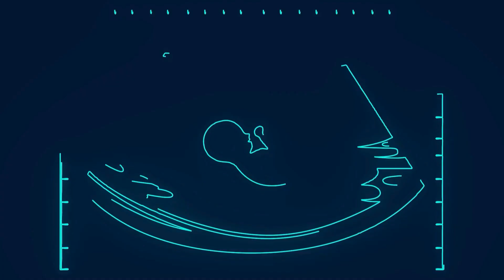آیا نوزادان هم خودآگاهی دارند؟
آیا خودآگاهی در نوزادان وجود دارد؟

توی این ویدیو به این سوالات پاسخ میدیم:

خودآگاهی چیست؟
آیا نوزادان خودآگاهی دارند؟
خوداگاهی در نوزادان چیست؟
آیا خودآگاهی در نوزادان هم وجود دارد؟

فکر نمی‌کنم کسی تو دنیا وجود داشته باشه که بتونه واقعاً ادعا کنه که دوران نوزادی و قبل از تولد خودش رو به یاد می‌آره. از طرف دیگه چون نوزادا نمی‌تونن به ما بگن که به چی فکر می‌کنن و چه احساسی دارن، تا حالا همه دانشمندا فکر می‌کردن که انسان تو دوران نوزادی نسبت به ماهیت خودش آگاه نیست و به عبارت دیگه هیچ خودآگاهی نسبت به خودش نداره.
اما حالا نتایج یه مطالعه جدید نشون داده که این تصور اونقدرها هم درست نیست و نوزاد انسان از زمان تولد و حتی قبل از تولد هم از نوعی خودآگاهی برخورداره.
نتایج این مطالعه جالب می‌تونه انقلابی رو در حوزه‌های مختلف اخلاقی و حتی حقوقی به وجود بیاره.
در ادامه بیشتر در مورد این کشف عجیب صحبت می‌کنیم، لطفاً ما رو تنها نزارید.لطفا اگه هنوز به کانال ما سابسکرایب نکردین، کانال رو سابسکرایب و زنگوله رو هم برای اطلاع از آپلود ویدیوهای جدیدمون روشن کنید.

یک تیم تحقیقاتی از متخصصان علوم اعصاب و فلسفه از چندین کشور مختلف دور هم جمع شدند تا بالاخره راز دوران نوزادی انسان را کشف کنند. نتایج تحقیقات آنها در یک مقاله تحت عنوان «خودآگاهی در گهواره: بررسی ظهور تجربه‌ نوزاد» در مجله Consciousness in the cradle منتشر شده است.
هر چند همه ما زمانی نوزاد بوده‌ایم، اما همان طور که گفتیم هیچ کس دوران نوزادی خودش را به یاد نمی‌آورد و هیچ نوزادی نمی‌تواند درباره احساسات خودش صحبت کند. یکی از نویسندگان اصلی این مطالعه به نام دکتر تیم باین که استاد فلسفه دانشگاه موناش ملبورن    Monash University  است، در این باره گفت: «چون هیچ یک از ما نمی‌توانیم دوران نوزادی خود را به خاطر بیاوریم، هنوز محققان نمی‌دانند که خودآگاهی در زمان تولد به وجود می‌آید یا مدت کوتاهی بعد از آن».

محققان برای اینکه بتوانند بالاخره این راز را کشف کنند، از یافته‌ها و روش‌های جدیدی استفاده کردند. به عنوان مثال قبلاً ثابت شده بود که با استفاده از برخی نشانه‌های حاصل از عکس‌برداری مغزی در بزرگسالان، می‌توان آگاهی را از عدم وجود آن تشخیص داد. محققان تصمیم گرفتند برای اولین بار از این یافته‌ها برای ارزیابی خودآگاهی در نوزادان استفاده کنند.
بالاخره تحقیقات آنها نتیجه داد، لورینا ناکی استادیار دانشکده روان‌شناسی ترینیتی Trinity College عضو این گروه گفت: «یافته‌های ما نشان می‌دهد که نوزادان می‌توانند واکنش‌های شناختیِ در حال رشد و حسی را در قالب تجربه‌های منسجمِ آگاهانه بازتاب دهند؛ به همین دلیل می‌توانند کارهای دیگران را درک کرده و به آنها واکنش نشان دهند».

این مطالعه اطلاعات جالب دیگری را نیز در مورد نوزادان کشف کرده است. به عنوان مثال هر چند نوزادان در مقایسه با بزرگسالان نسبت به چیزهای کمتری آگاهی دارند و به زمان بیشتری نیاز دارند تا متوجه شوند که چه چیزی روبرویشان قرار دارد، اما آنها بسیار راحت‌تر از بزرگسالان می‌توانند اطلاعات متنوع، حتی صداهای مربوط به زبان‌های دیگر را پردازش کنند.
به عبارت دیگر آنها ثابت کردند که مغز کودک در زمان تولد نسبت به اطرافش آگاه است و این تجربه آگاهانه بر درک کودک از خودش و محیط اطراف او، اثرات ماندگاری بر جای می‌گذارد.
نتایج این تحقیق می‌تواند تاثیر زیادی بر حوزه‌ فعالیت‌های بالینی، اخلاقی و حتی حقوقی داشته باشد و تمام تصورات نسبت به نوزادان را دستخوش تغییر کند.

این ویدیو هم به پایان رسید،امیدواریم از تماشای این ویدیو لذت برده باشید به نظرتون کودک از چه زمانی چهره خودش و دیگران رو می‌شناسه؟ دوست داریم نظراتتون رو در بخش کامنت بخونیم و فراموش نکنید اگه این ویدیو رو دوست داشتین اونو لایک کنید.